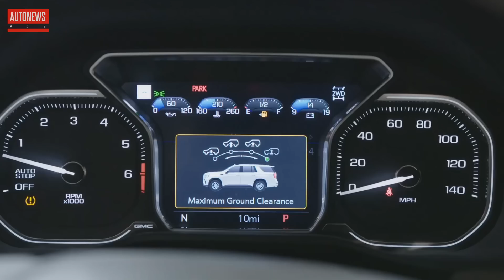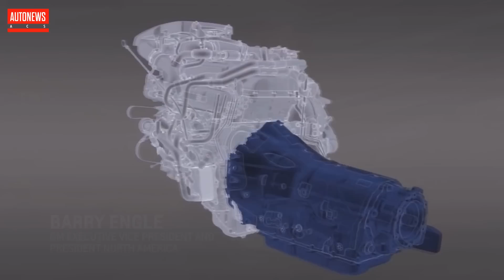Новый GMC Yukon (2021) затмил Tahoe! Все подробности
Компания GMC представила обновленный внедорожник Yukon, который выйдет на рынок в нескольких модификациях.